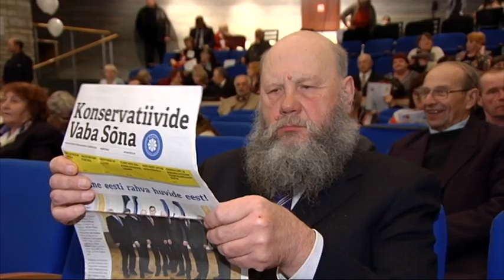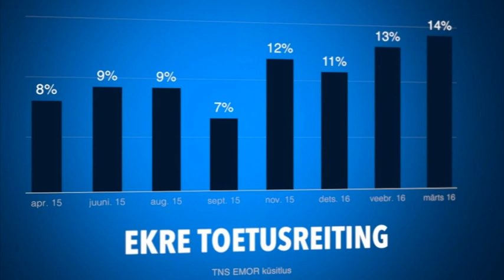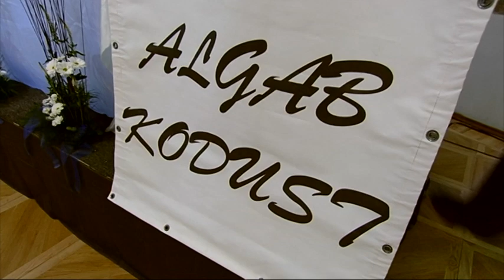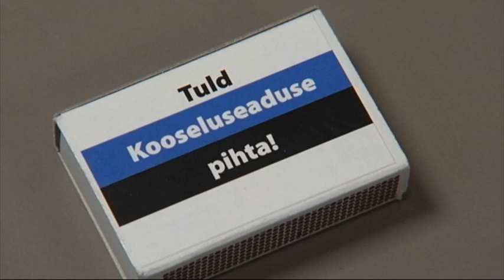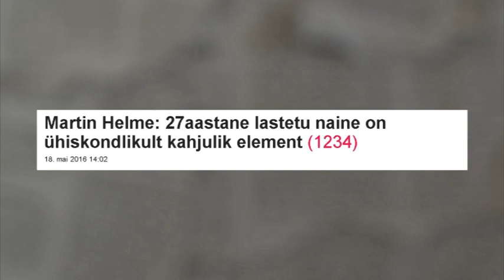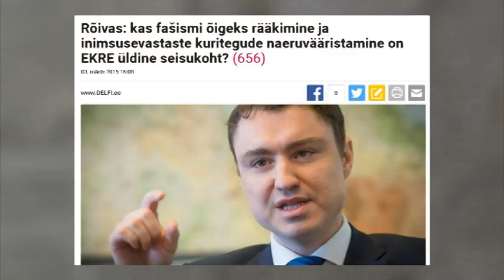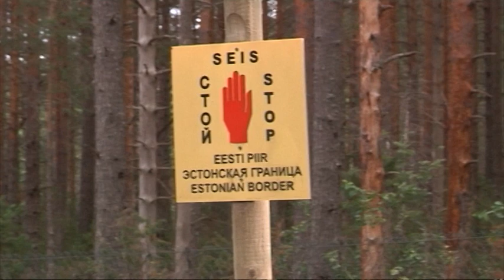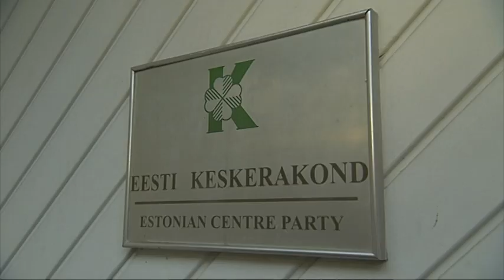Mart Helme. Radaris 31. mail 2016